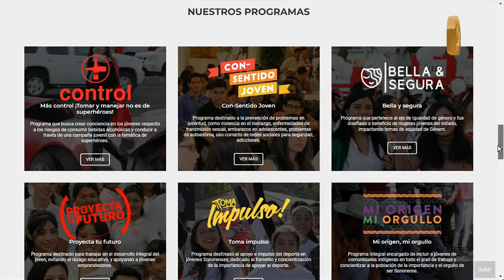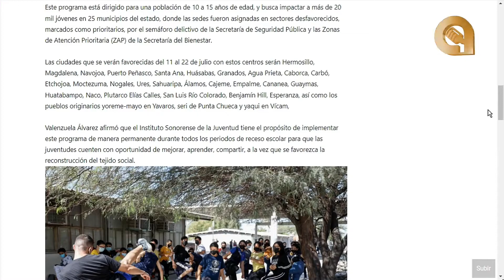Lanza ISJ campamentos gratuitos con deportes, cultura y más en Hermosillo y municipios de Sonora